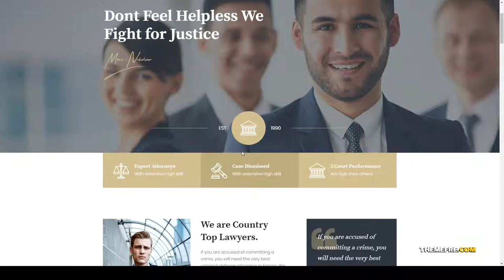Attorg - Attorney and Lawyer WordPress Theme lawyer wordpress 10 Kato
Compatible With Elementor, WooCommerce 3.9.x, WooCommerce 3.8.x, WooCommerce 3.7.x, WooCommerce 3.6.x, WooCommerce 3.5.x, Bootstrap 4.x

 Framework Underscores

 Columns 4+

 Layout Responsive

More